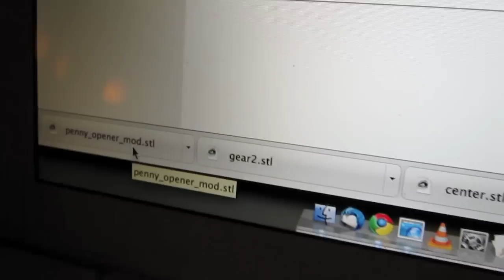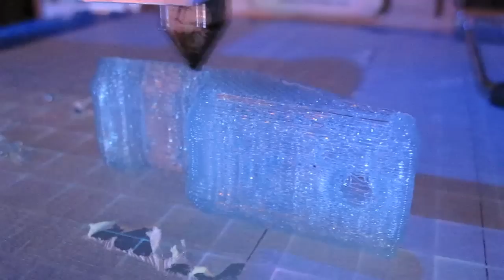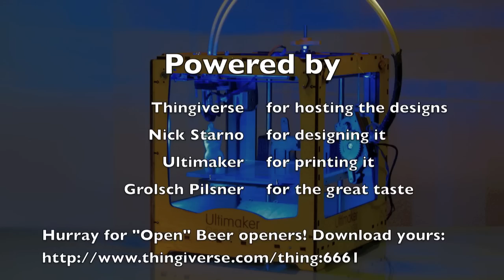Bottle opener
Sometimes you just need a refreshment. Among the many ways to open a bottle, this is probably the most open way. An open source opener printed on an open source 3D printer...